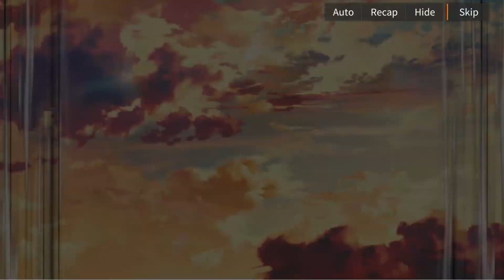1. Alchemy Stars: Starry Adventure - Heaven-Shaking Melody Event Story (ST1 Interview)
Alchemy Stars: 1.5 Anniversary Event - Starry Adventure - Heaven-Shaking Melody Event Story
Alchemy Stars: Starry Adventure - Heaven-Shaking Melody Event Story (ST1 Interview)

Alchemy Stars 1.5 Anniversary Event story is here!
Pixiv
Support me!